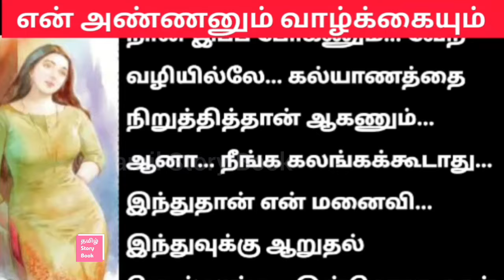நானும் என் அண்ணனும்... அவன் உறவும்...